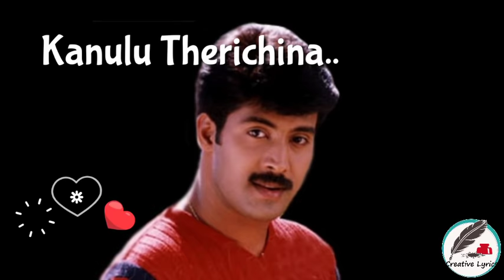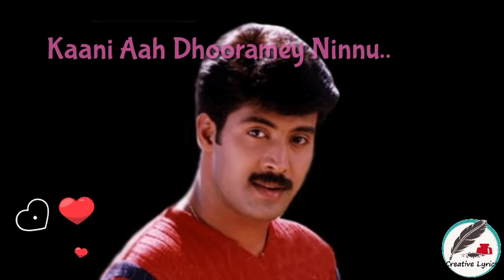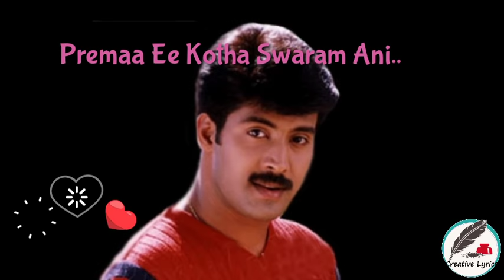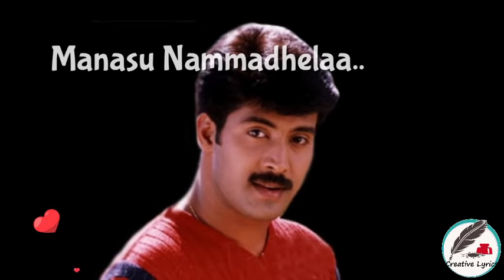Kanulu Therichina Lyrical Video | Creative Lyrics By S@m | Aanandham Songs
Kanulu Therichina Lyrical Video | Creative Lyrics By S@m | Aanandham Songs | Akash, Tanu Rai |